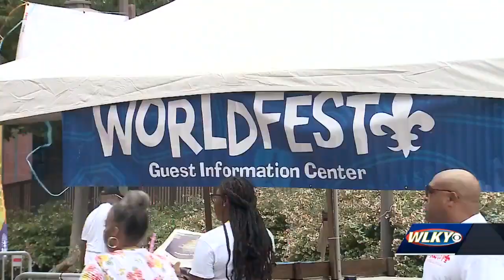WorldFest surpasses expectations of many for 2022